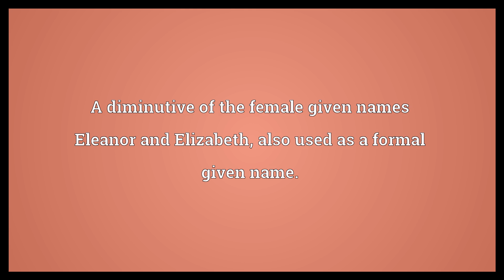Ellie Meaning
Video shows what Ellie means. A diminutive of the female given names Eleanor and Elizabeth, also used as a formal given name..  Ellie Meaning. How to pronounce, definition audio dictionary. How to say Ellie. Powered by MaryTTS, Wiktionary